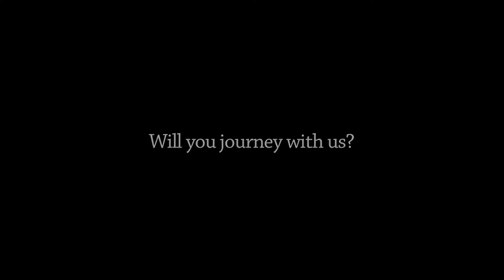JAY & CHA SAVE-THE-DATE